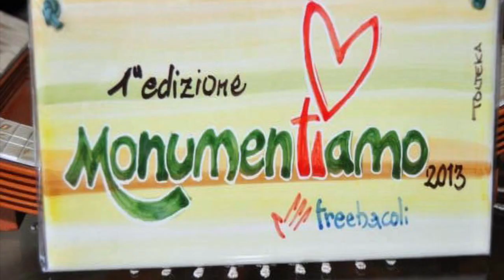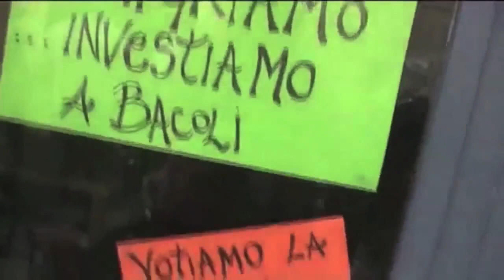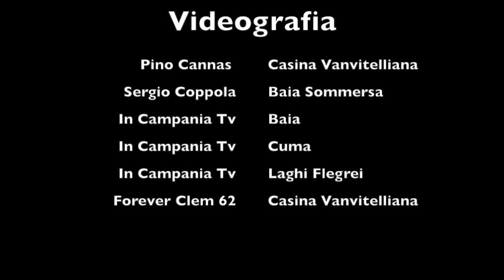CineMonumentiamo II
Sostieni il cambiamento, aiutaci ad essere liberi. Donazioni